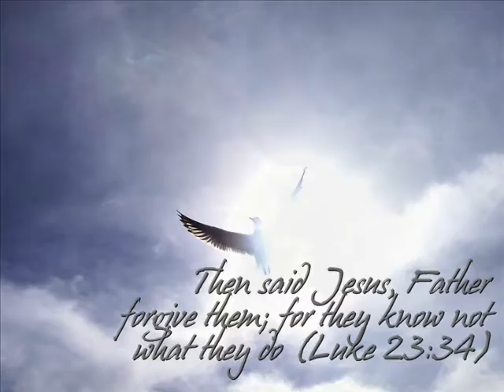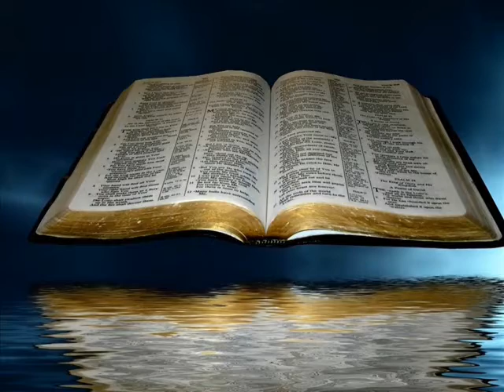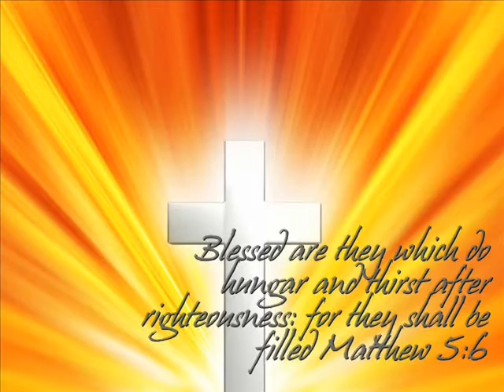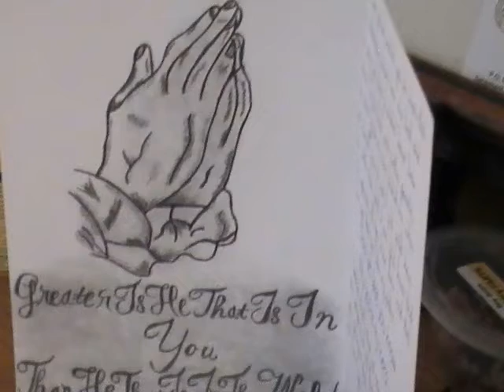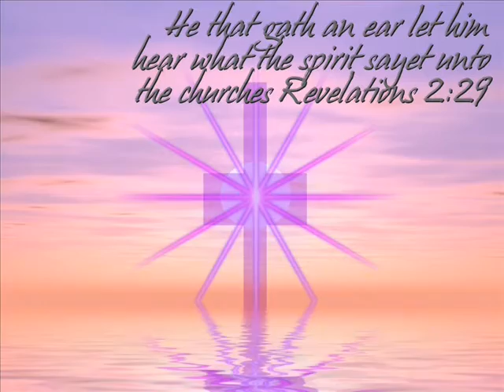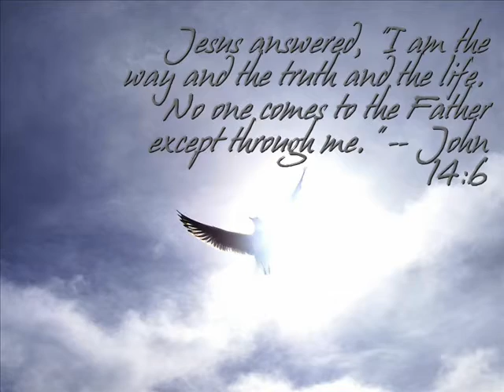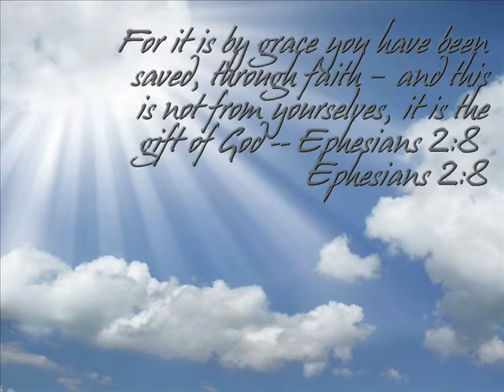The Statler Brothers Amazin Grace (long version)